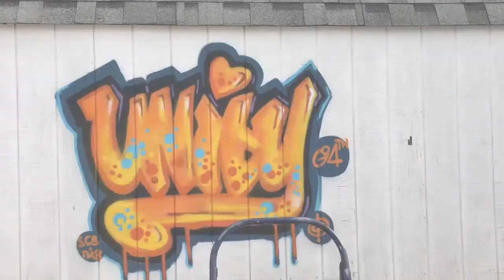Unity Piece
Larry Valenzuela - Phoenix
Unity Piece - Camp Elevate

@Aim Right Ministries